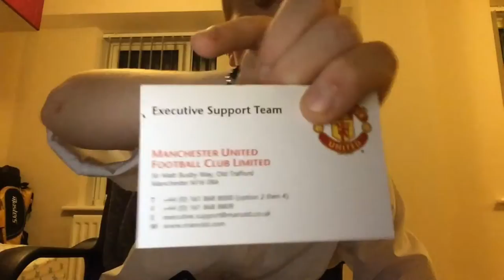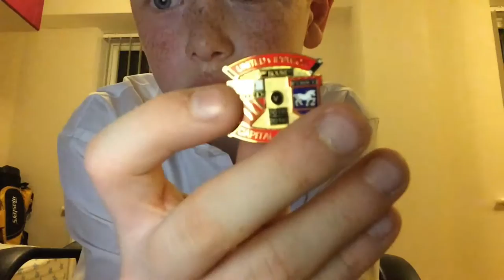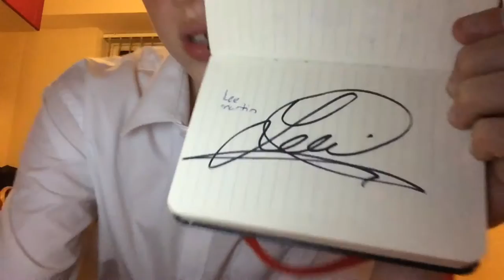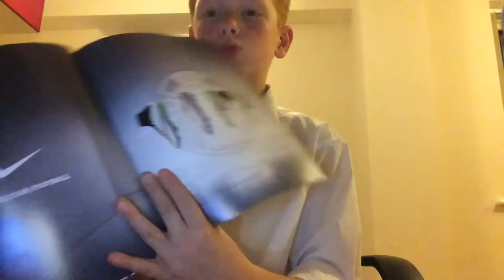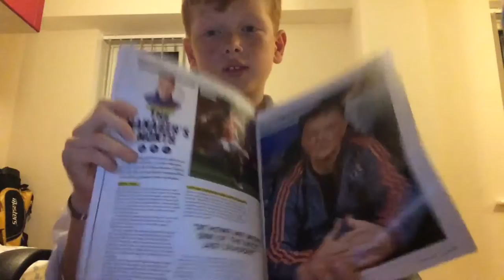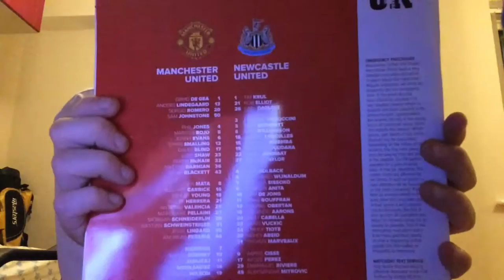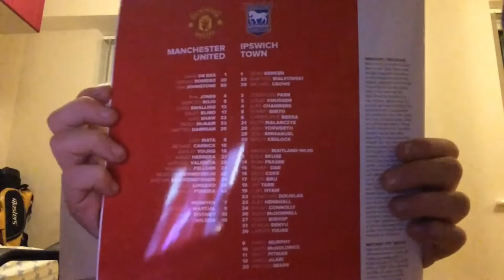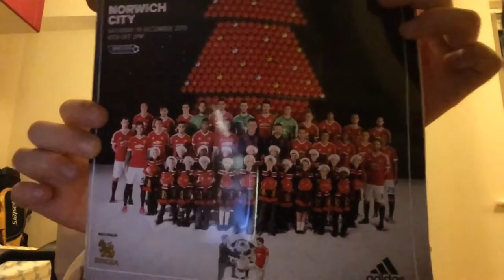My Manchester United stuff!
All my executive club gifts!